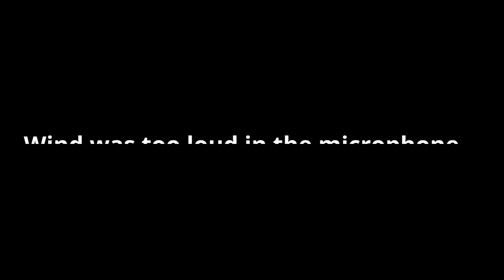Bass Fishing In A HORRIBLE Storm - BAD Decision With BIG Reward!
This has been WAY to common of an occurrence for me recently! Today, we go out Bass fishing in a HORRIBLE storm! We only got a very short amount of time on the water, but the time we did have came with a HUGE REWARD!

HUGE shoutout to @Venom_Lures for supporting the channel! check them out at Venomlures.com

JIG SETUP:

Lews Classic Speed Spool (7.5:1)

Favorite White bird Extra Heavy (7'6)

P-line Fluorocarbon (15Ibs)

Strike king Rage Craw

SHAKY-HEAD SETUP:

Abu Garcia Revo4

Favorite Fishing Casting Rod

12Ibs P-line Fluorocarbon

Zoom Trick Worm

 CAMERA EQUIPMENT:

VLOG CAMERA NIKON B-600

Camera Memory Card

Camera Tripod

Editing Laptop

GOPRO 7's

GOPRO 7 CHESTY

GOPRO 7 FLOATING HANDGRIP

WATERPROOF IPHONE XR CASE

BATTERY CHARGING PACK

Laptop Stand